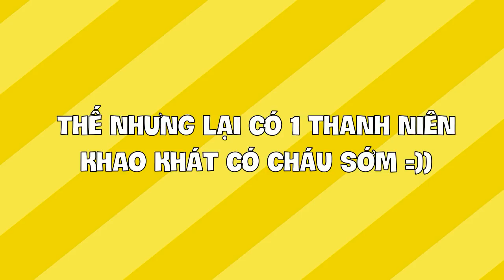[J4F] TFBOYS chưa có con nhưng đã có cháu =)))))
Nguyện cho 3 chàng trai có cuộc sống hạnh phúc, con đàn cháu đống =)))